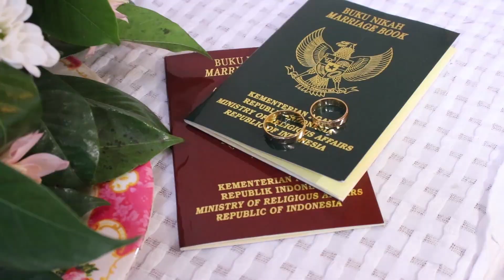Wedding Novi dan adib kudus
Wedding anakku Novi dan Adib pada hari jumat tgl 27 November 2020